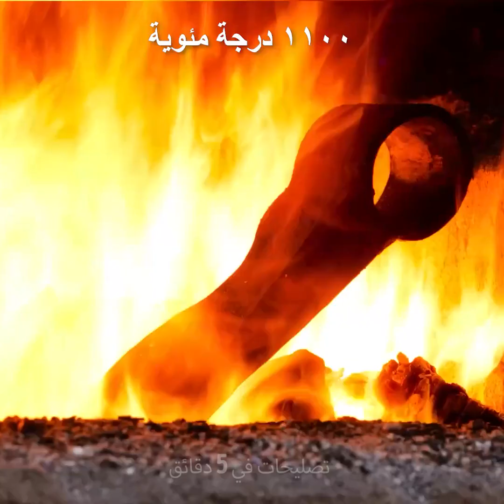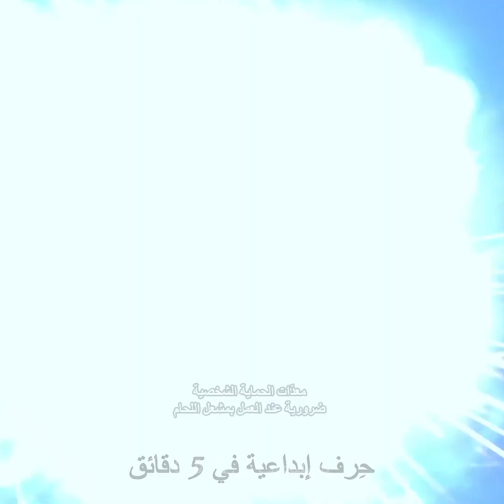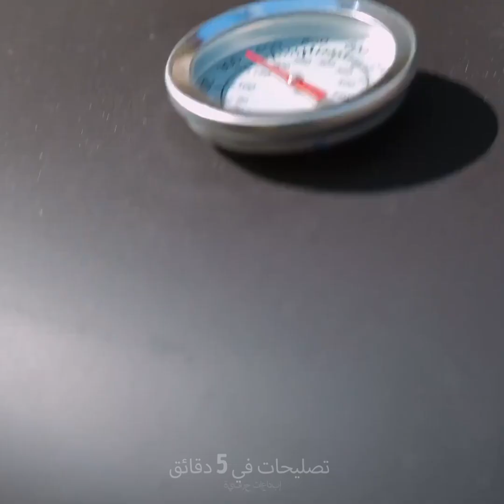إتقان الصياغة: كشف النقاب عن مهارات الحدادة